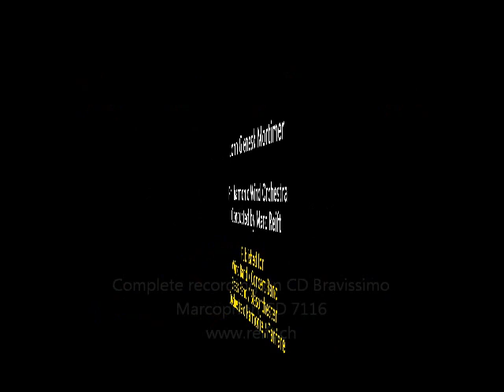Marc Reift - Trombonissimo (John Glenesk Mortimer)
Trombonissimo (John Glenesk Mortimer)